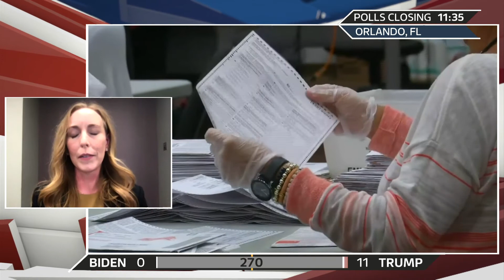Bernard Whitman on iTV News 11/3/20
Want to see the great work by Whitman Insight Strategies? ► whitmanstrategies.com

Image credits: iprimages on Flickr